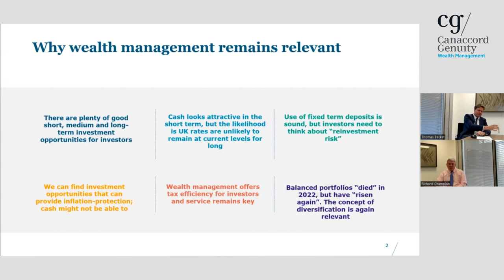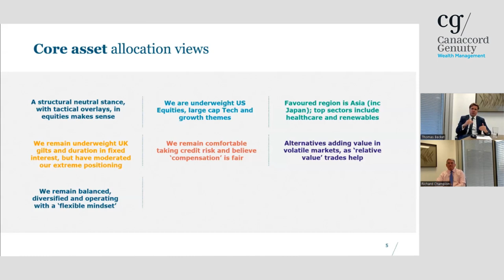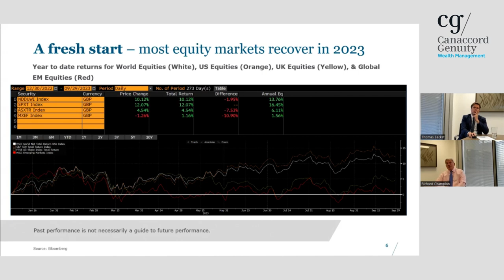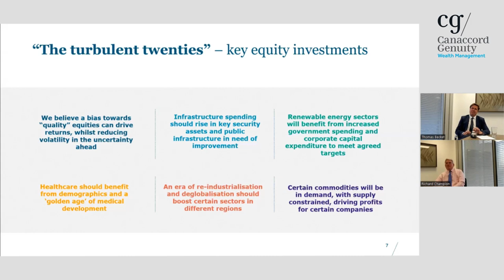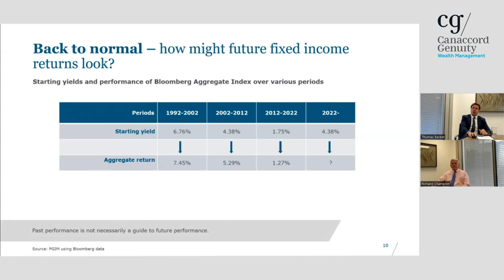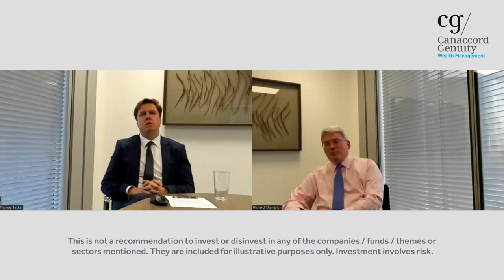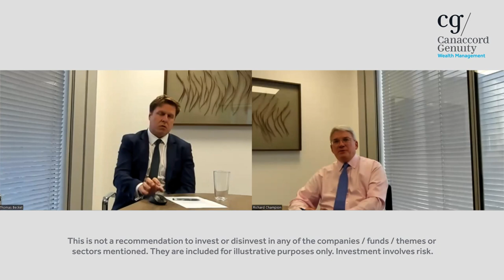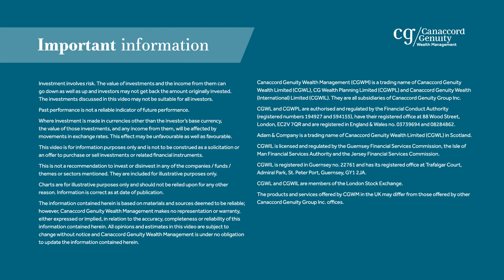Autumn market update webinar | October 2023 | Chief Investment Office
Join Richard Champion and Thomas Becket, from our Chief Investment Office, as they evaluate the prospects for clients in an era where interest rates have risen and returns on cash and cash-like investments have improved.

For answers to more of your questions, reach out to our team

Investment involves risk. The value of investments and the income from them can go down as well as up and investors may not get back the amount originally invested. Past performance is not a reliable indicator of future performance.

The investments discussed in this presentation may not be suitable for all investors. Investors should make their own investment decisions based upon their own financial objectives and financial resources and, if in any doubt, should seek advice from an investment adviser.

Where investment is made in currencies other than the investor's base currency, the value of those investments, and any income from them, will be affected by movements in exchange rates. This effect may be unfavourable as well as favourable.

Charts are for illustrative purposes only and should not be relied upon for any other reason. Information is correct as at date of publication.